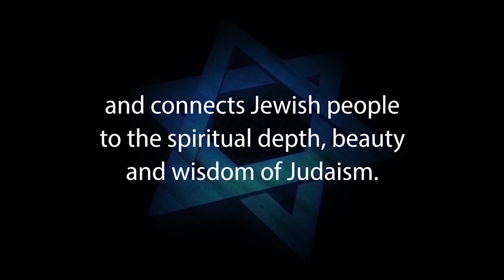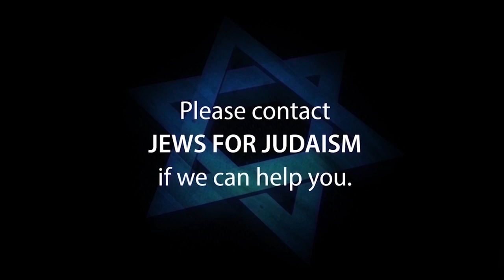HOW DO WE ENVISION GOD? – GPS for the Jewish Soul with Rivka Malka Perlman – Jews for Judaism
HOW DO WE ENVISION GOD? – GPS for the Jewish Soul with Rivka Malka Perlman – with Host Ruth Guggenheim – Jews for Judaism

1. Hebrew-Christian missionaries convert thousands of Jews worldwide every year
2. Destructive cults cause many Jews to abandon family, friends and careers
3. Eastern religions, Buddhism and Hinduism are spiritual choices for many Jews
4. Apathy and ignorance leave many Jews unaware, unaffiliated and assimilated
5. Intermarriage is exploding with a 75% rate in some North American cities
6. Anti-Israel BDS on campus inhibits Jewish students from standing up for Israel and Judaism